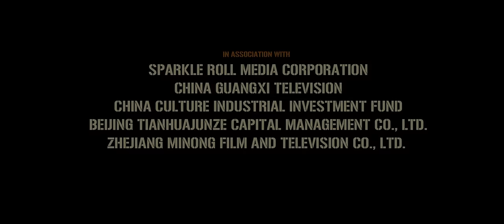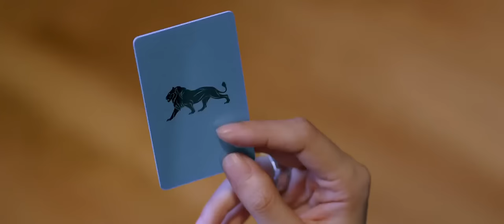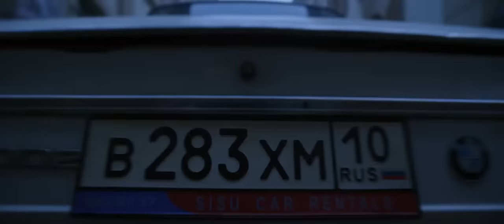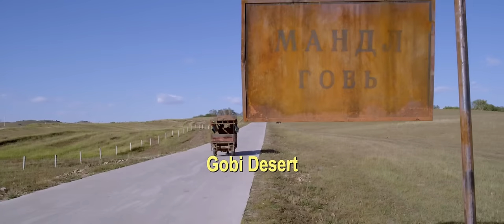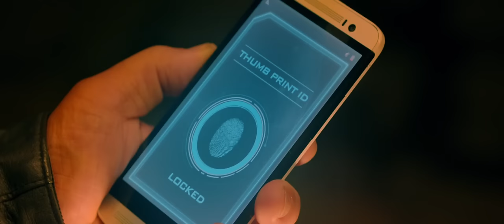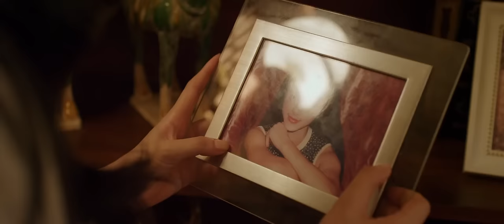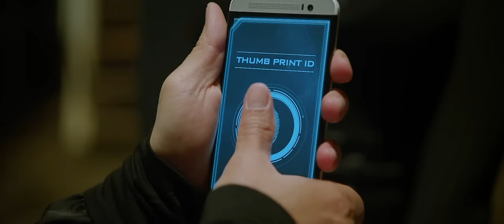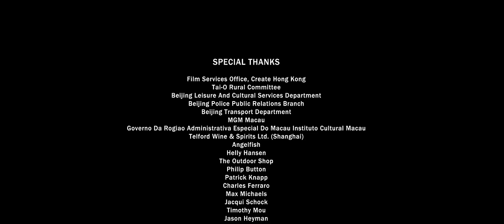UNA PAREJA DISPAREJA- (Skiptrace) Película completa en Español HD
PELÍCULA COMPLETA EN ESPAÑOL LATINO.
SINOPSIS:
El detective de Hong Kong Bennie Black (Chan) ha estado siguiendo durante décadas a un conocido jefe de la delincuencia, Victor Wong. Cuando la joven sobrina de Bennie, Samantha, se mete en problemas con el sindicato del crimen de Wong, Bennie deberá localizar a la única persona que podrá ayudarlo: el jugador estadounidense Connor Watts (Johnny Knoxville).

 SIN LINKS ALTERNOS
SIN LINKS ALTERNOS
SIN LINKS ALTERNOS
SIN LINKS ALTERNOS